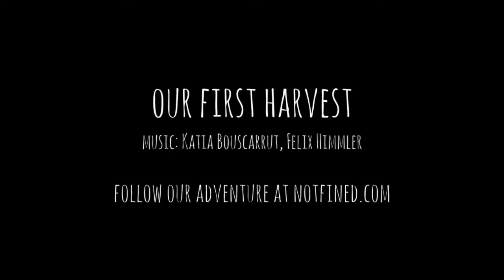Our first harvest 2013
In June 2013 my girlfriend and I left our work life in London & New York behind and started making wine in my parents' little winery in Kitzingen which has been in family hand since 1843. Here are a few impressions from our first harvest with beautiful piano sounds contributed by my old friend Felix.